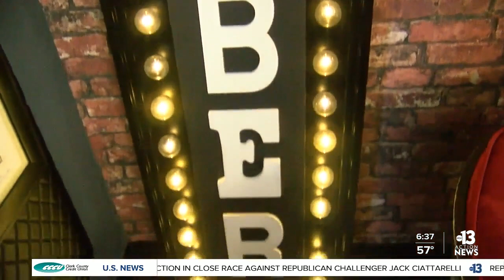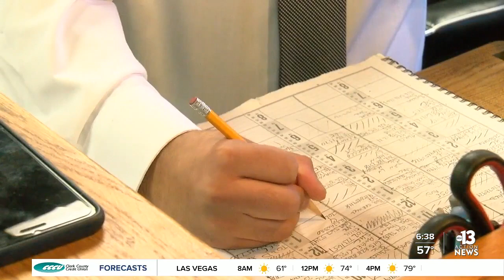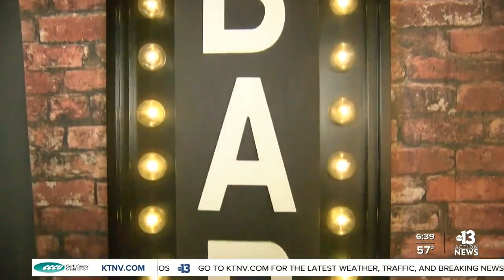Owner of Las Vegas Speakeasy Barbershop carries on his grandfather’s legacy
Speakeasy Barbershop at the El Cortez hotel-casino is not just your average barbershop. The moment you step foot through the door it takes you back in time to the early 1970s.